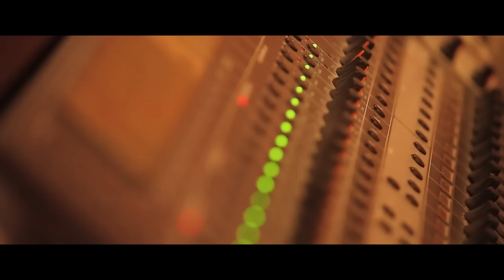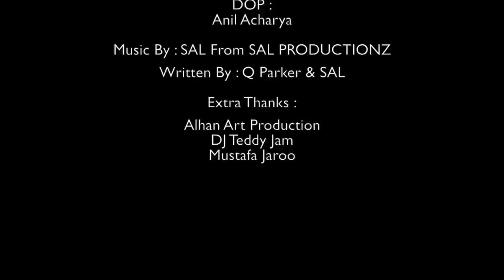SAL FEAT. Q PARKER (112) - WE LOVE YOU NELSON MANDELA (Official Video)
SAL Featuring Q Parker From The Legendary Group 112 Singing A Tribute To The Late Nelson Mandela (RIP).
The Song Is Entitled " We Love You Mandela "  A Fitting Title To One Of The Greatest Leaders To Have Ever Walked Our Planet.
SAL PRODUCTIONZ " A GLOBAL MOVEMENT "